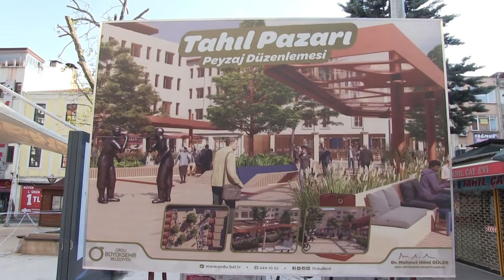TAHIL PAZARI’NA MODERN PROJE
Ordu Büyükşehir Belediyesi, vatandaşların dinlenip, bir araya gelerek sohbet ettiği, Altınordu ilçesinin önemli destinasyonlarından biri olan Tahıl Pazarı’nda geçmişin izlerini günümüz modern koşulları ile harmanlayarak peyzaj ve çevre düzenleme çalışması yapacak.